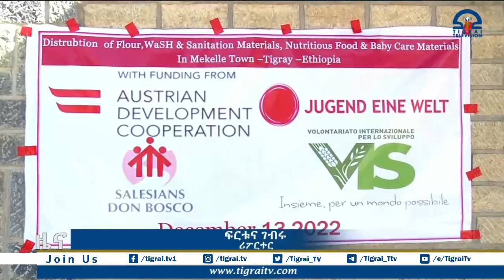ቪ አይ ኤስ የተባለ ምግባረ ሰናይ ድርጅት ከዶንቦስኮ ጋር በመተባበር ከ1 ሺህ 400 በላይ ተፈናቃዮች የሰብአዊ ድጋፍ አደረገ።